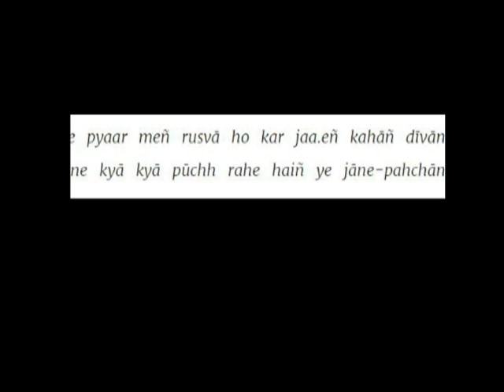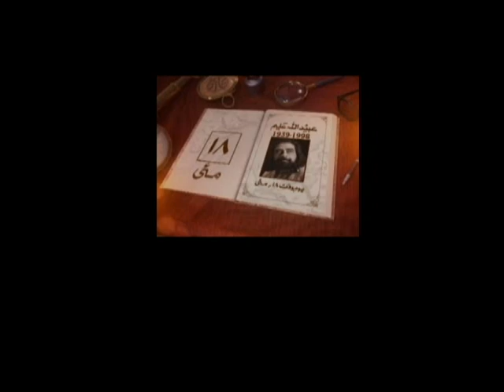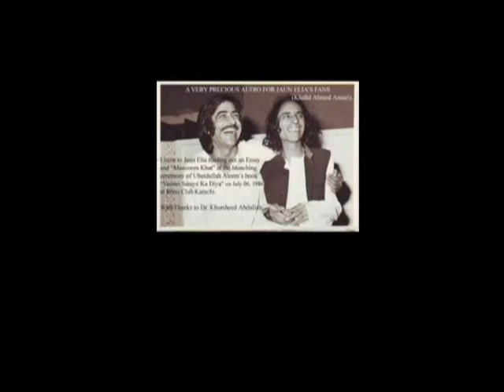Documentary of Poet Obaidullah Aleem.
Obaidullah Aleem (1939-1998) he  was a famous modern poet of Urdu language.